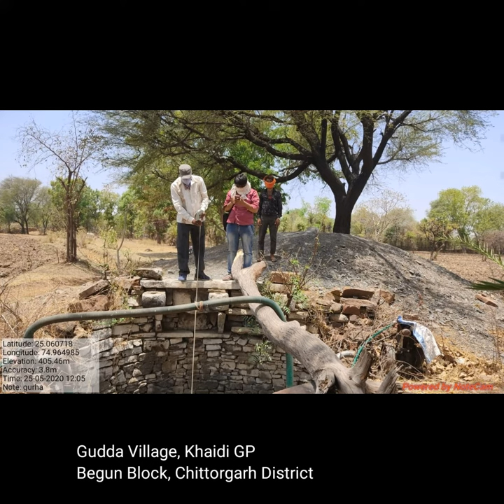Groundwater Monitoring in Rajasthan, Pre-Monsoon 2020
you will see that we offer pre and post monsoon data of groundwater levels. To ensure we collect 2020’s well data before the monsoon hits, FES and Partner NGOs staff have been hard at work, monitoring the water table across Rajasthan. Once the reading is recorded, the information is fed into the GWMT app to ensure the collection of clean, standardised data at one place. Here are some snapshots of Well Monitoring work being done around Rajasthan.